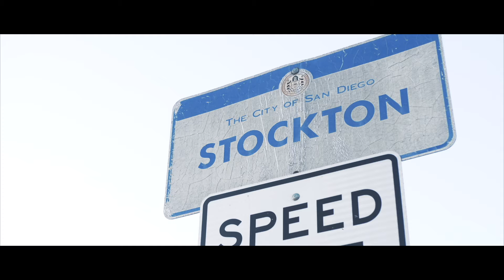TC3 - Slumz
LIVEFROMTHEDUCE Present's (@iamTC3) 'Slumz''.